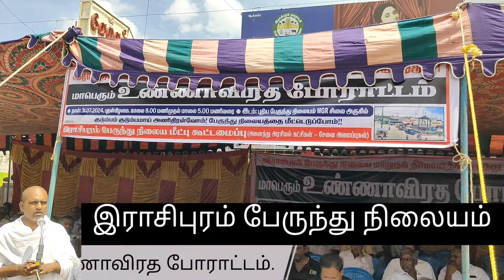இராசிபுரம் பேருந்து நிலையம் மீட்பு குழு உண்ணாவிரத போராட்டம்.காந்தியவாதி இரமேஷ்.